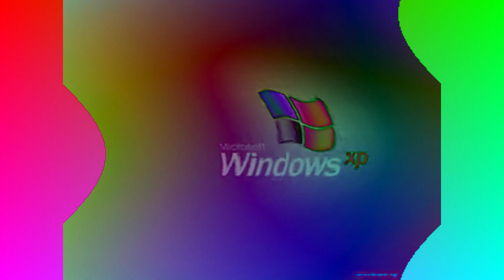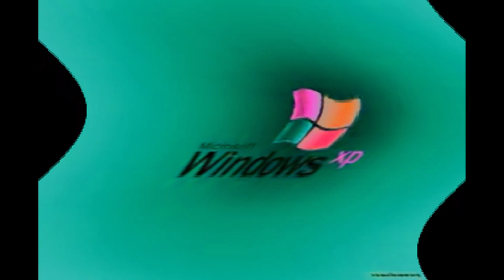[REQUESTED] Microsoft Windows XP Startup Sound in Feels Dizzy Effects